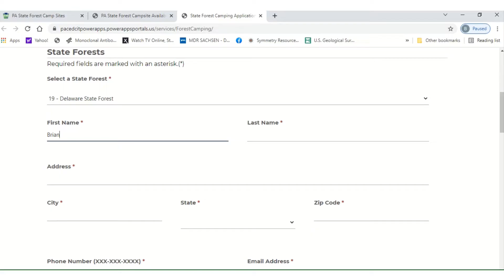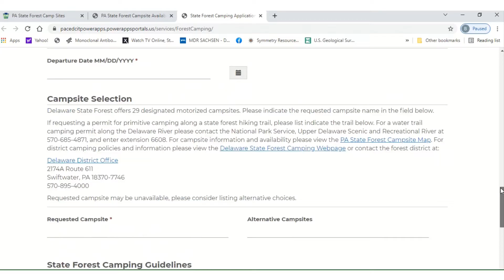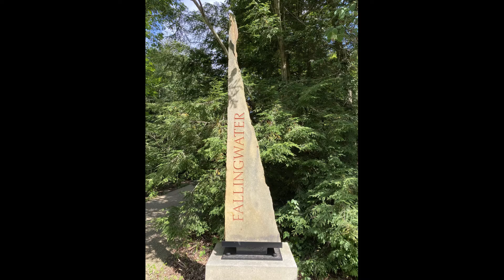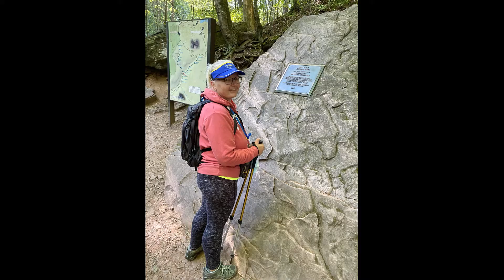Episode 16: Why Pennsylvania is a Great Place To Go Boondocking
This video explains why Pennsylvania has the best boondocking on the east coast. There are over 2 million acres of state forest land in the Commonwealth. Booking a free dispersed campsite in one of these state forests is easy to do on the DCNR website. [see UPDATE below--it's not free anymore]. Furthermore, access to the 121 state parks in PA is completely free, whether you are a resident or not. In this video, I will show you five of my favorite boondocking sites in PA and tell you what areas to explore in the vicinity of each location.

UPDATE: Beginning Nov. 3, 2022, the PA DCNR is changing its policies and will now charge $10 to camp plus a $6.50 registration fee. If you object to this new policy, as I do, please write to them at:

Rachel Carson State Office
Building, 6th Floor

PLEASE JOIN MY CRUSADE TO BRING FREE CAMPING BACK TO PA STATE FORESTS!

A simple letter explaining why free camping is important to you should suffice. Get involved! Let's build a campaign to reverse this unreasonable policy. Our tax dollars already should be paying for free access and camping on public lands! Forcing people to pay makes access to these natural resources a two-tiered system only available to those who can afford it. America deserves better.